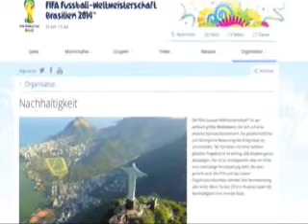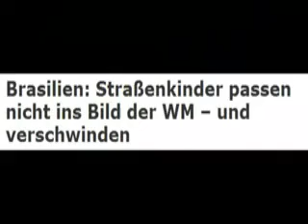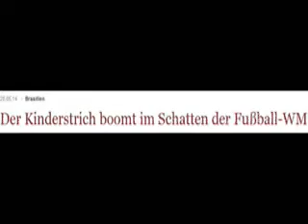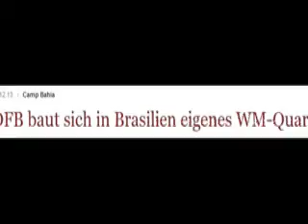Die Schattenseite der WM 2014